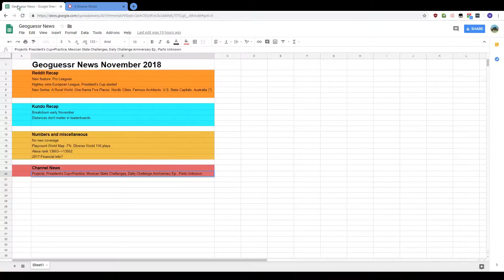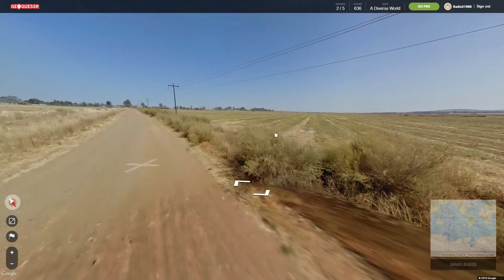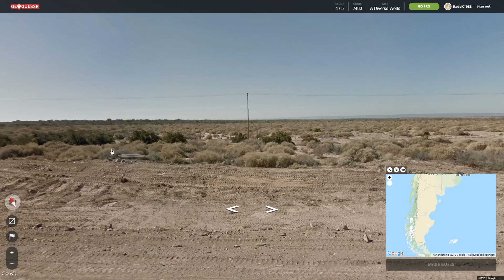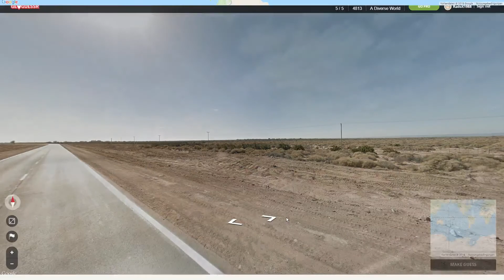Geoguessr News November 2018